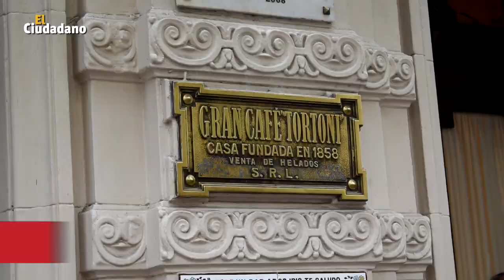DESAYUNO EN EL TRADICIONAL CAFÉ TORTONI. DECLARACIONES DE MARCOS PEÑA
Diario El Ciudadano